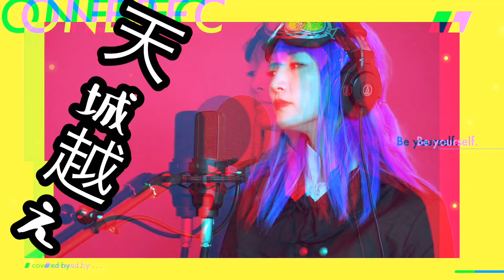天城越え/石川さゆり 歌ってみたかった！ 演歌 #38